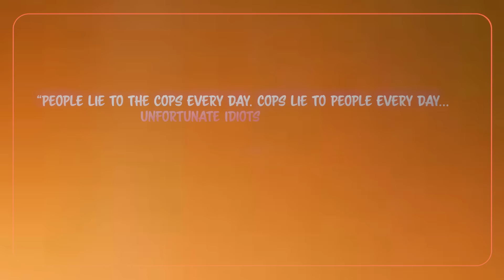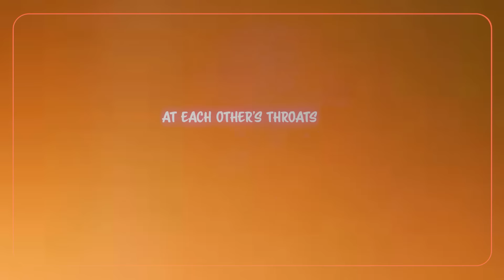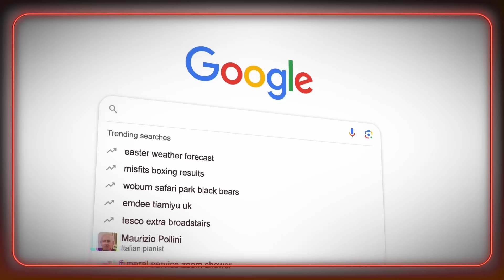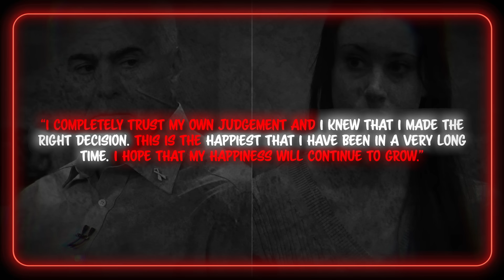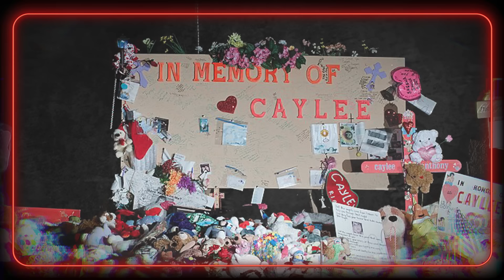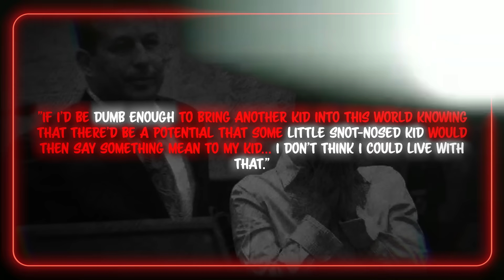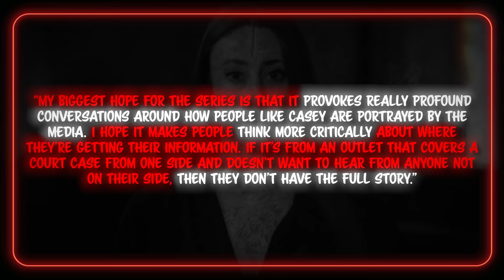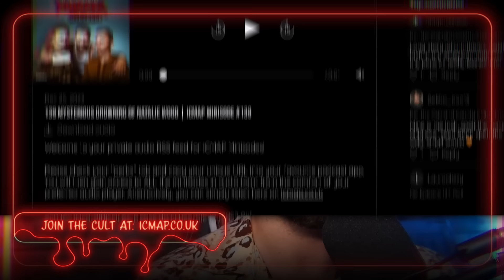America’s Most Hated Woman: Casey Anthony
The Casey Anthony case sent shockwaves across America in 2008 as a young mother stood trial for the murder of her two-year-old daughter, Caylee. What began as a report of a missing child quickly spiralled into a high-stakes legal battle filled with twists, turns, and courtroom drama. As the evidence unfolded, the public was captivated by the mystery and misinformation surrounding Caylee's disappearance and Casey's role in the tragedy. With intense media scrutiny and passionate debates raging, the trial culminated in a stunning verdict that left many shocked and divided. The Casey Anthony case remains one of the most sensational and controversial trials in recent memory - with Anthony being labelled “A Modern Day OJ Simpson” - challenging perceptions of legal justice and raising profound questions about the nature of truth and accountability.